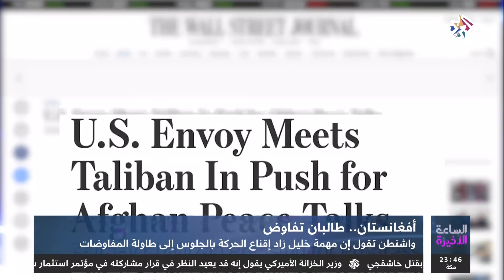الساعة الأخيرة | أفغانستان .. طالبان تفاوض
أقرت طالبان بإجراء لقاء في الدوحة بين وفد من الحركة والمبعوث الأميركي إلى أفغانستان، وذكر المتحدث باسم الحركة في بيان له أن المفاوضات المباشرة تطرقت غلى سبل إنهاء الحرب في أفغانستان.
ويسعى المبعوث الأميركي خليل زادة إلى إقناع طالبان بالانخراط في محادثات الدخول في العملية السياسية.